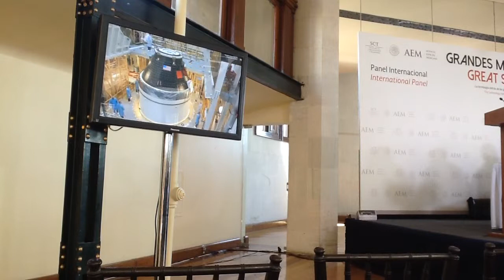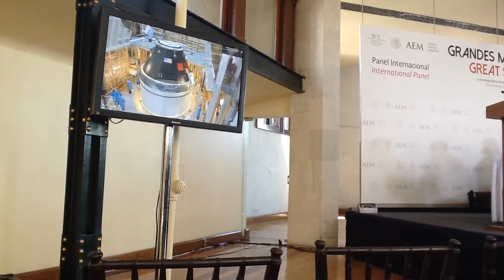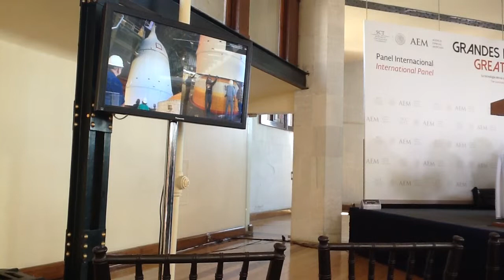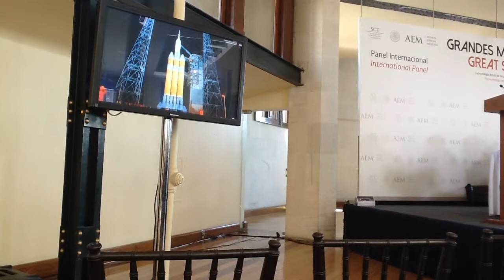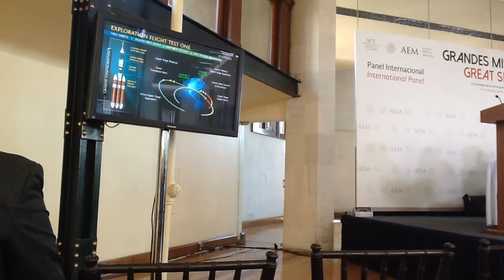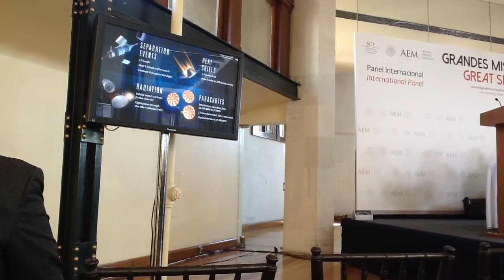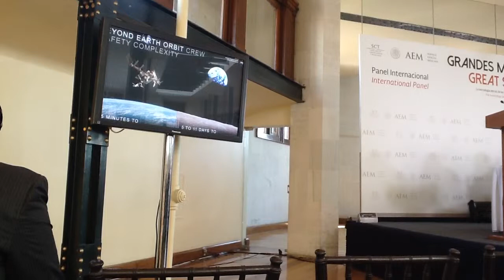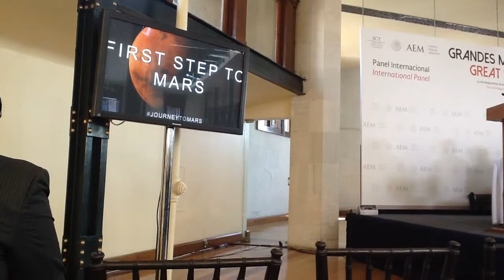NASA Orion Grandes Misiones Espaciales 2/2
NASA Orion
Grandes Misiones Espaciales
Segunda parte
AEM